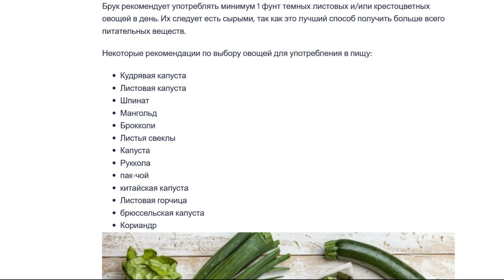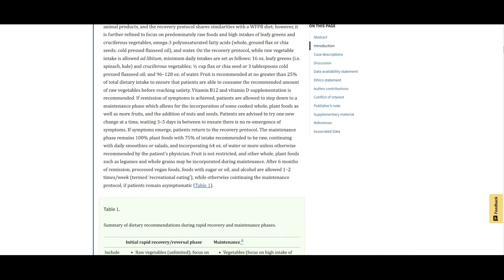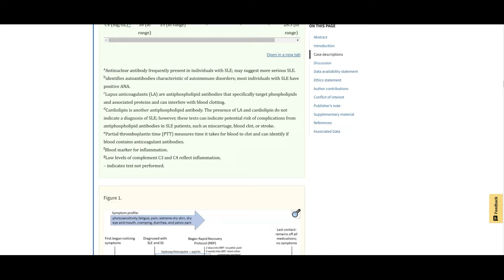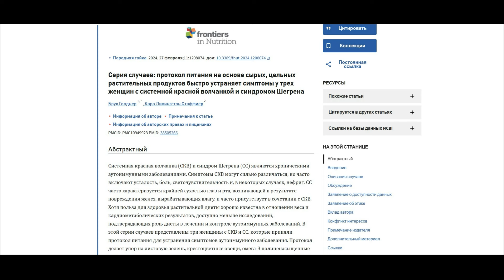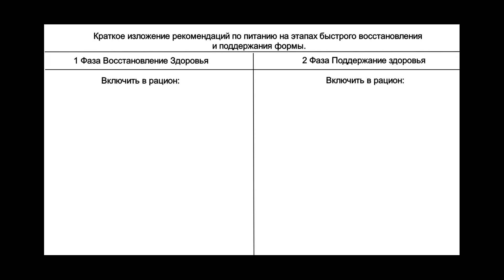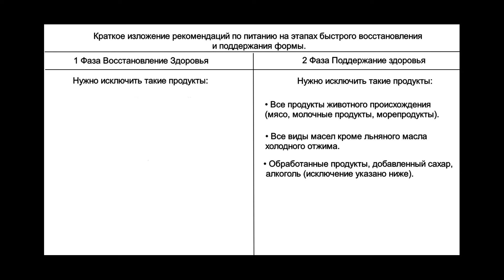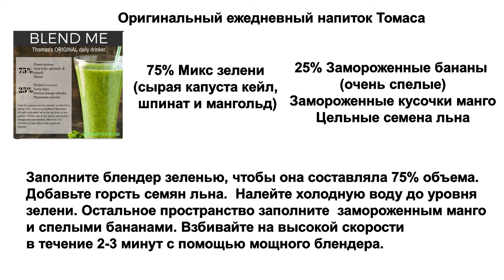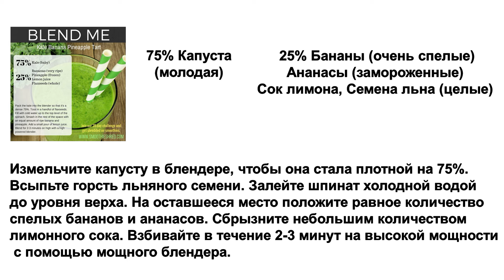Научная Программа Лечения Аутоиммунных Заболеваний | Доктор Брук Голднер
Существует большое количество исследований, подтверждающих пользу растительной диеты для здоровья в отношении веса и кардиометаболических показателей. Все больше исследований показывают, что изменение образа жизни, в частности, переход на более растительную диету, может как защитить от аутоиммунных заболеваний, так и улучшить симптомы аутоиммунной дисфункции. Исследование 2022 года показало, что у людей, придерживающихся вегетарианской диеты, вероятность диагностирования системной красной волчанки ниже, чем у невегетарианцев.